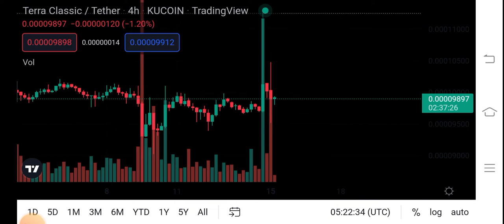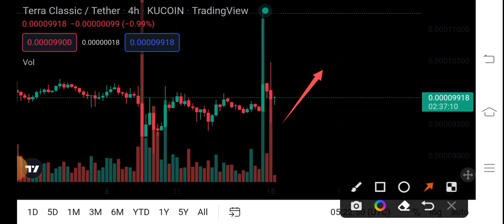Lunc Price Analysis Prediction! Terra Classic Price Prediction! Terra Classic News Today